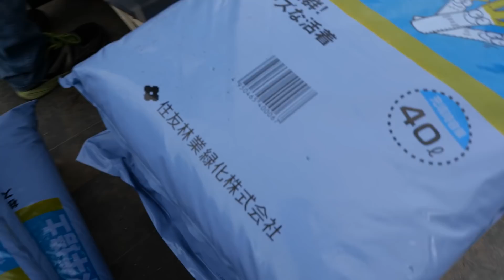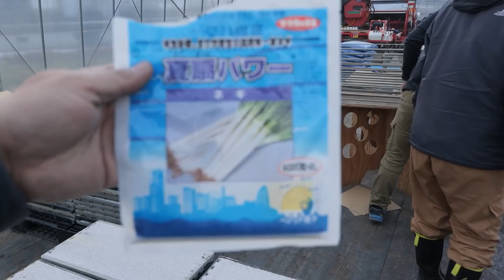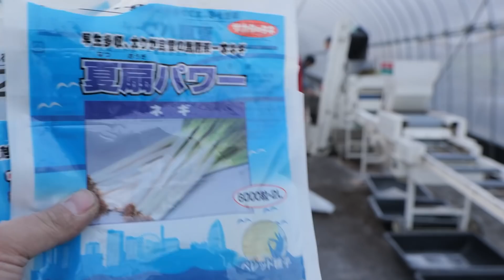白ネギ全自動播種機実演21/1/12#1137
竹パウダーなどの販売ネットショップ

※主な農業機械
ﾄﾗｸﾀｰ
ﾆｭｰﾎﾗﾝﾄﾞT2.45（ｸﾎﾞﾀ SL45)ﾋｯﾁW3P　日農耕標準Sﾋｯﾁ
ｸﾎﾞﾀGL241　Bﾋｯﾁ
作業機
ｽｶﾞﾉ ﾌﾟﾗｿｲﾗ J453BE
ﾆﾌﾟﾛﾛｰﾀﾘｰSX1810-0S
ｸﾎﾞﾀﾛｰﾀﾘｰLR150-Bﾋｯﾁ

☆iPhoneXS MAX